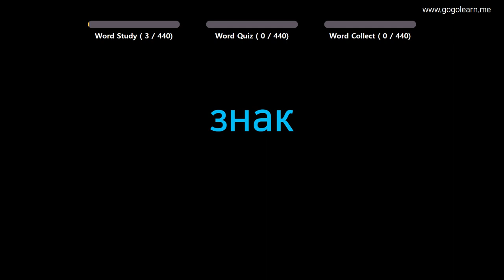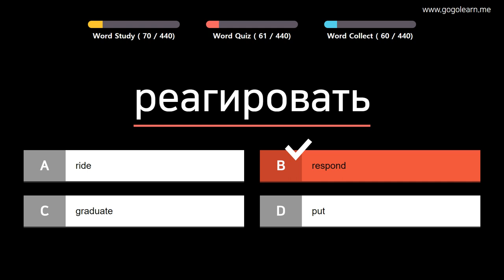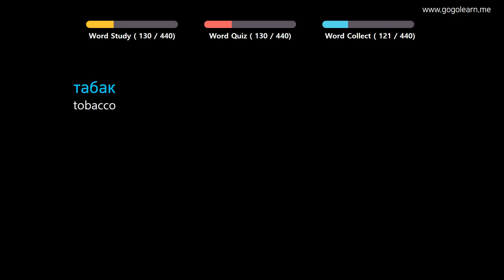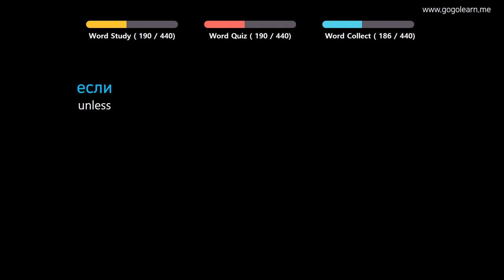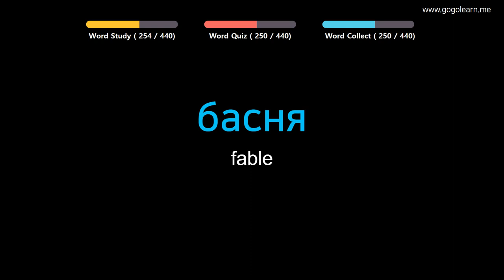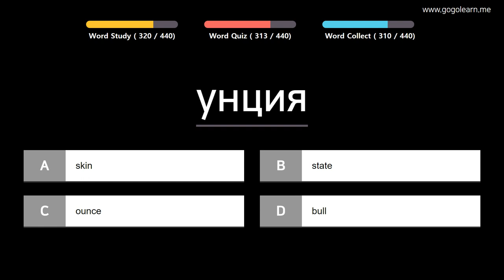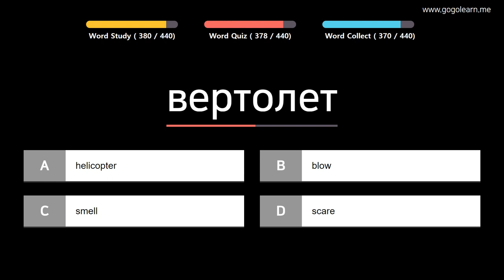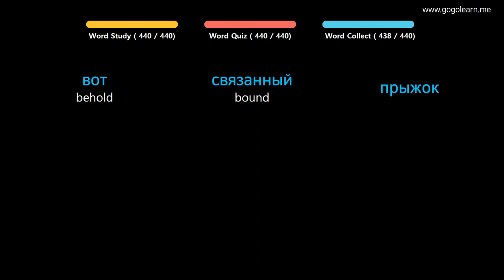Learn Russian | Part 10: Russian Vocabulary For Student | Goleaen